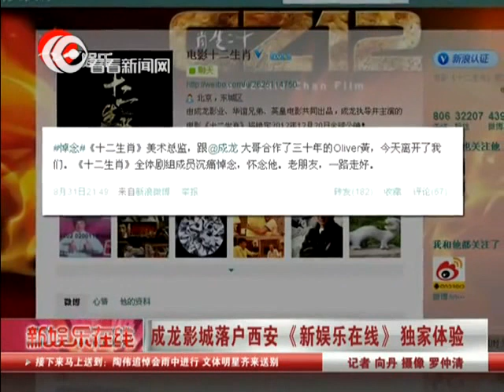成龙西安开影城尽显亲和 现场放话"永不退休"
9月2日，"耀莱成龙国际影城"在西安正式开业。大哥亲自站台为影院宣传，尽显亲和一面。外省影迷赶火车来送礼，疯狂女粉丝尖叫索抱、告白"暗恋"大哥很多年. 影城所在商场更是"封场"近3个小时为大哥保驾护航。
JACKIE CHAN 耀莱国际影城由国际巨星成龙先生与耀莱集团共同投资打造管理，选择最优质的设备、倡导以人为本的服务理念、宣传优秀电影，打造一个尽善尽美、体现五星级质感的影城，让电影人也让所有观众都能藉着这舞台获得完美的观影体验。